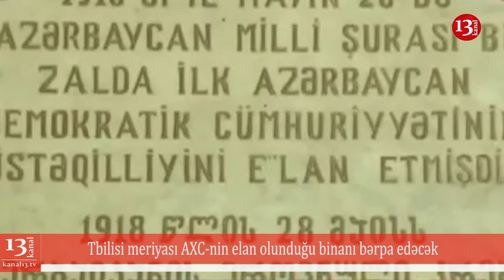Oqtay Gülalıyev gözlərini açsa da heç nə hiss etmir; 8 saatlıq iş rejimi üçün tədbirlər görülür